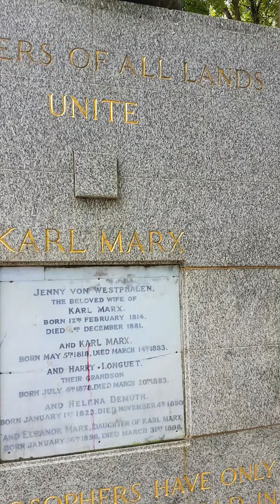Makam Eyang Komunis